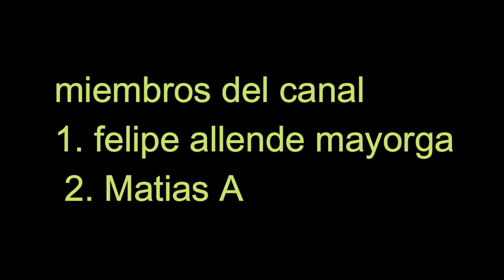PARAQUE FUE CREADA LA TELEVICION LA VERDAD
Únete a este canal para acceder a sus beneficios:
PORQUE Y PARA QUE FUE CREADA LA TELEVICION?  LA RESPUESTA DE UNA PERSONA NORMAL PODRIA SER SIMPLE PERO AL ANALIZAR LAS TEMATICAS EZOTERICAS DE LAS CUALES TRATAN LAS SERIES Y CARICATURAS Y PROGRAMAS ES MUY PROBABLE QUE ESTO NO SEA ASI DE HECHO LA TELEVICION FUE CREADA PARA HASERNOS CREER QUE NO EXISTEN LAS COSAS INCREIBLES Y QUE ESE TIPO DE COSAS SOLO PASAN EN LA TELEVICION Y TU QUE CREES?